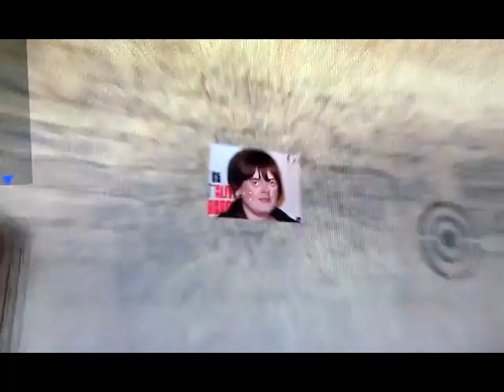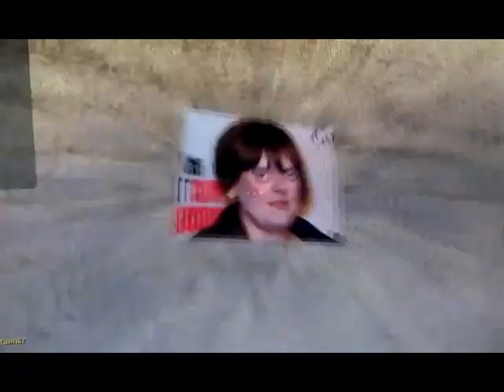GG no RE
While playing CS,  Adele noticed something strange.  She indeeded needed to scratch that itch.